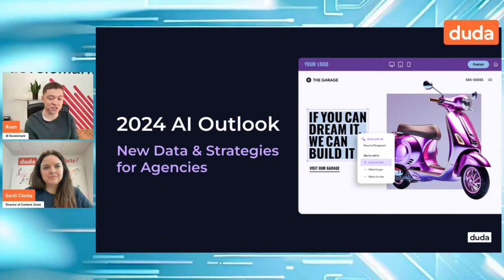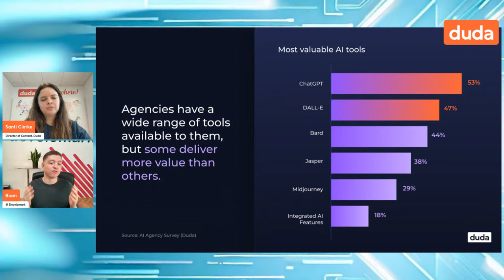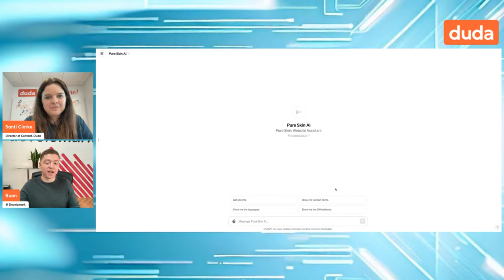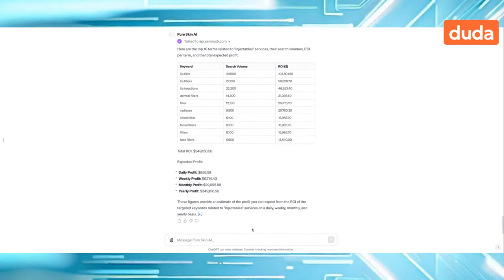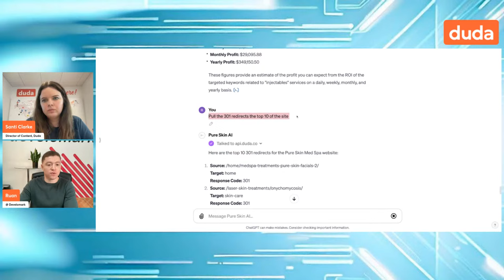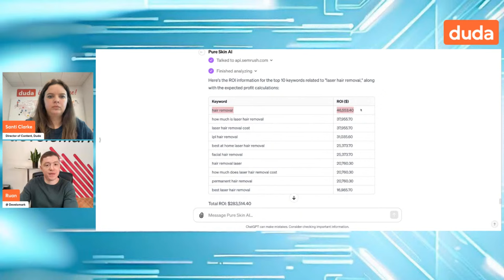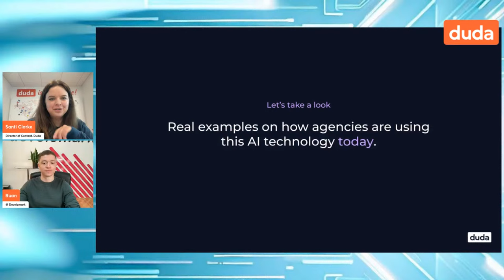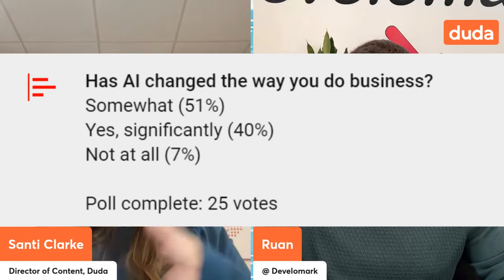2024 AI Outlook: New Data and Strategies for Agencies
00:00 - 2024 AI Outlook: New Data and Strategies for Agencies
01:57 - Curiosity about audience opinions on AI and their excitement.
03:13 - Casual remark, possibly related to leisure activities like skiing and snowboarding.
04:58 - Discussion about a significant misconception, potentially related to AI.
06:41 - Recognition of an opportunity in the context of AI, as indicated by Ruan.
09:03 - Mention of the improvement in information quality over time due to advancements in AI models.
11:21 - Poll results indicating that 88% of the audience are already using AI in their businesses.
15:23 - Suggestion that this is a good starting point for exploring AI capabilities.
17:15 - Reference to ways AI is assisting, though the specific context is unclear.
19:22 - Presentation of ChatGPT in a custom AI solution for a client on the Duda platform.
20:17 - Introduction to a real use case involving AI and information analysis.
22:23 - Discussion on using AI to recommend topics based on keyword phrases, utilizing the context of gathered information.
25:12 - Explanation of AI's ability to understand a business by connecting to various platforms and prompting new information.
27:27 - Mention of the tool "Splashdash," available in the ChatGPT store and free to use.
30:44 - Demonstration of what data can be obtained using the mentioned AI tools.
32:13 - Discussion on the applications of AI in customer and client management, including client acquisition.
34:55 - Highlighting the ease of using a single chat interface for filtering and extracting desired data from a site.
36:51 - Reference to the AI's capability to communicate with Duda seamlessly.
38:02 - Mention of reliance on tools like SEMrush and Google for straightforward terms.
39:43 - Emphasis on the accuracy of AI data being contingent on the quality and quantity of the input data.
41:39 - Discussion on data collection and integration possibilities with MyGPT, including analytics accounts.
47:02 - Acknowledgment of the absence of a perfect tool, with the aim to integrate favorite tools into one place using AI.
48:33 - Explanation of how OpenAI handles privacy in MyGPT, where individual conversations are not visible to others.
50:16 - Introduction of an AI content assistant within the Duda platform.
53:41 - Assurance that no data is stored when using Splashdash.
55:20 - Insights into the overall approach and thinking about AI.
56:45 - Remark about AI's comprehensive knowledge base.

AI has taken the digital agency world by storm, and now is the time to consider how to effectively leverage this tool to drive efficiency, grow your business, and deliver client results in 2024.